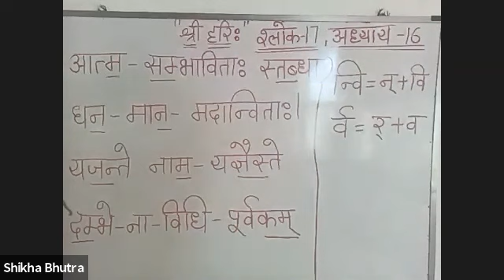श्रीमद्भागवत गीता उच्चारण अध्याय 16 श्लोक 17